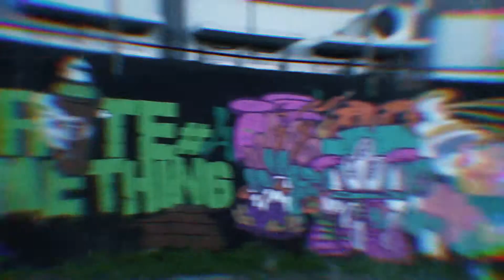SHORT MOVIE HUT RI POLRES PACITAN